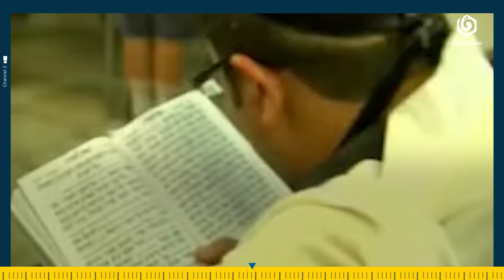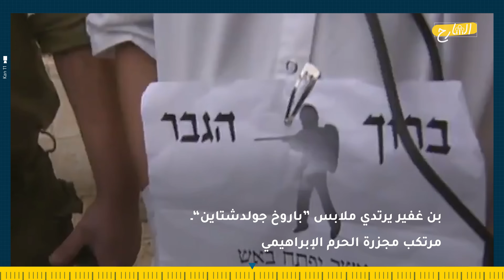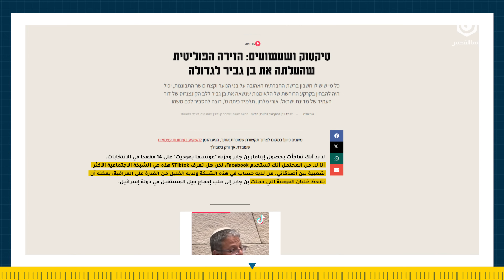قصة أكثر شخص مكروه في الوطن العربي | الشارح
شخص انتشر اسمه باستفزازه للعرب والمسلمين، بعنصريته وعداءه الواضح،  لربما نأخذه كمحتوى للضحك والاستهزاء في الكثير من الأوقات ولكن الحقيقة أن هذا الشخص وصل لمنصب وزير الأمن القومي الإسرائيلي، وهذا قد أصبح يعني الكثير على المستوى الداخلي للشأن الإسرائيلي وعلى مستوى تسلط المستوطنين على السكان والأسرى الفلسطينين.

حركات وتنظيمات صهيونية جديدة ستسمع عنها لأول مرة وستساعدك في فهم الطريقة التي تشكل فيها شخص مثل بن غفير، مواقف وأحداث مثل اغتيال الرئيس السابق للكيان إسحاق رابين ومجزرة الحرم الإبراهيمي …

الشارح يقدم لنا في هذه الحلقة القصة كاملة لتشكل إيتمار بن غفير، التوصيف الصحيح لحالته، أدواته وأساليبه، سبب تشابهه مع دونالد ترامب، كيف وصل للشباب الجديد؟  الفرق بينه وبين غيره من المستوطنين؟

المصادر:
طُرد من الجيش الإسرائيلي ورفضته نقابة المحامين لسلوكه المتطرف.. تعرف على عضو الكنيست إيتمار بن غفير

إيتمار بن غفير.. وجه إسرائيل الذي لا يريد العالم أن يراه

الخلفية التنظيمية والأيديولوجية لإيتمار بن غفير.. تحويل العداء للعرب إ

سموتريتش وبن غفير.. وزيران في حكومة يمينية متطرفة.. قراءة في البروفايل

خطة بن غفير لمواجهة الفلسطينيين في القدس وداخل إسرائيل: عسكرة المدنيين

بن غفير: نجم اليمين الصاعد في إسرائيل؛ وصوت شبابه

بن غفير المهووس بالمليشيات.. دعوة عابرة للحدود تثير عاصفة انتقادات

טיקטוק ושעשועים: הזירה הפוליטית שהעלתה את בן גביר לגדולה - המקום הכי חם

Lapid calls Ben Gvir a ‘Tik Tok clown’ over removal of Tel Aviv police chief

הצבא של בן גביר מתחמש: 6 מיליון כדורים, 40 אלף רובים | כלכליסט

سما_القدس.. منظومة إعلامية رقمية تروي لكم قصة فلسطين بلسان أبنائها وشعارها